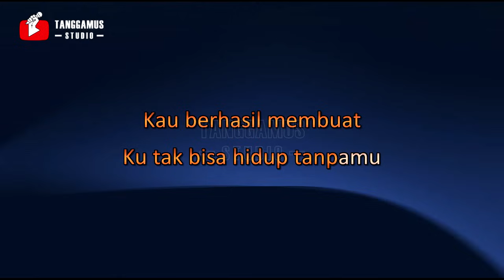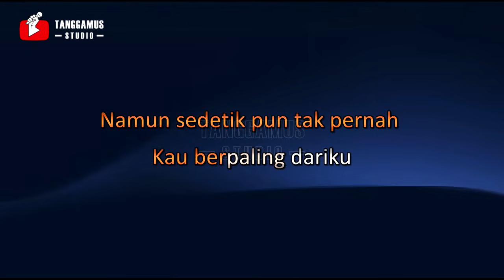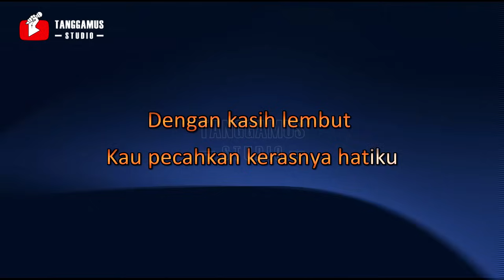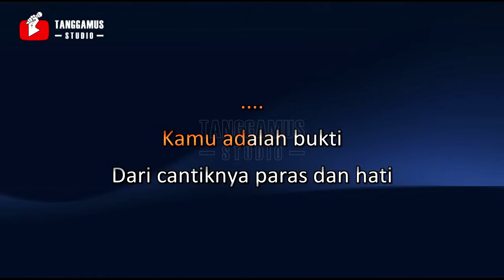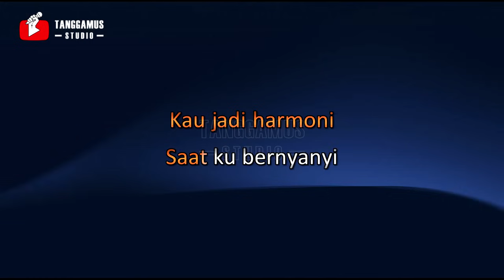Virgoun - Bukti (Karaoke)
Karaoke Virgoun Bukti
Virgoun - Bukti (Official Music Video)